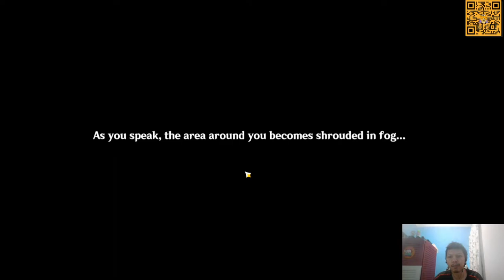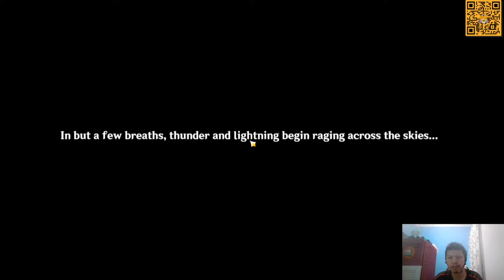Genshin Impact - The Final Treasure - Golden Archipelago